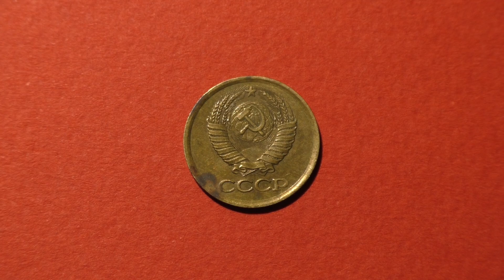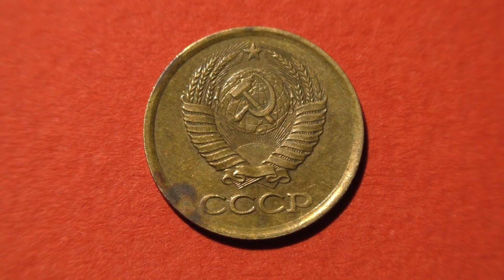Coin. 1 kopeck. USSR. 1986